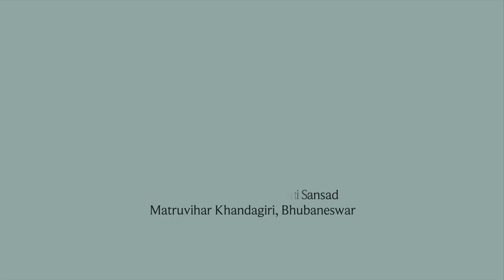୨୭ତମ ନିଖିଳ ଉତ୍କଳ ଶ୍ରୀଅରବିନ୍ଦ ପାଠଚକ୍ର ସମିଳନୀ,୨୦୨୦,ଭୁବନେଶ୍ୱର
ଶ୍ରୀଅରବିନ୍ଦ ସଂସ୍କୃତି ସଂସଦ, ମାତୃବିହାର ଖଣ୍ଡଗିରି ଭୁବନେଶ୍ୱର